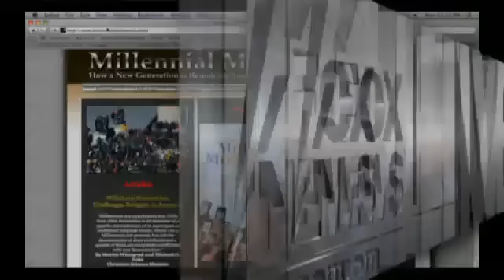How a New Generation is Remaking America - Fox News Video - Fox News.flv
Oct 17, 2011, Fox News
Morley Winograd and Michael D. Hais with host Jonathan Hunt
How are the beliefs and practices of the Millennials transforming areas of American culture?